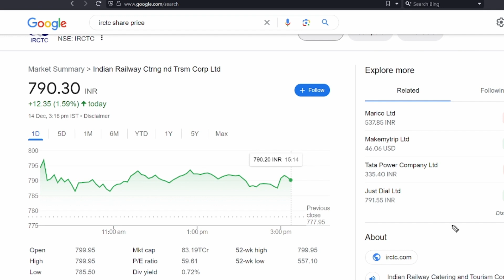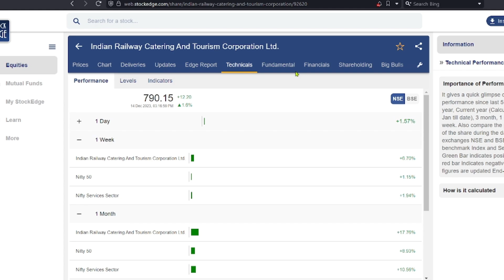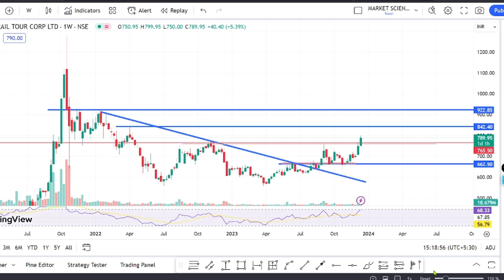IRCTC Share Latest News | IRCTC Share Analysis | IRCTC Target Price | Traders Dream